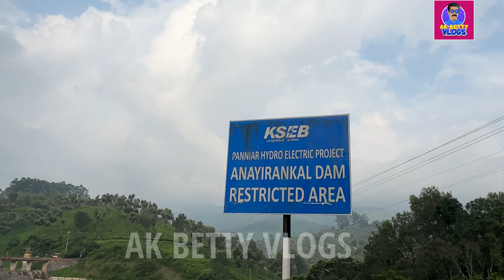PART-3 മൂന്നാറിൽ ചെലവ് ചുരുക്കി എങ്ങനെ കറങ്ങാം അതും നമ്മുടെ സ്വന്തം ആനവണ്ടിയിൽ...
For more information about the Trip you can contact Mr. Benny Ksrtc Driver - 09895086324